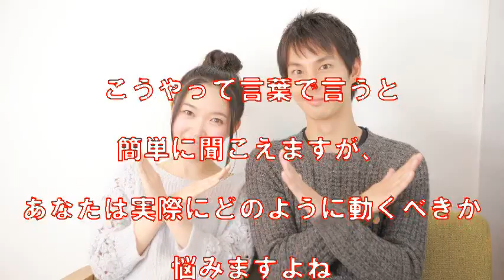【復縁】ケンカ別れは実は復縁しやすいという本当のワケ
【動画説明】

小野田ゆうこに相談すると、素晴らしい復縁テクニックで、元カレ(元カノ)との距離を無理なく縮められます。

【復縁ブログのご案内】

このYouTubeチャンネルを利用して復縁ブログを運営しています。カテゴリー、サイトマップ、人気ランキング、最近の記事およびサイト内検索窓から、220本以上(2017/4/1現在)の動画記事を自由自在に検索し、ご覧頂けます。きっと、あなたの復縁活動のお役に立ちますよ。

【無料ツールプレゼント】

YouTube視聴ツールのプレゼントのほかに、顔出し、声出し、撮影不要の新しい稼ぎ方が無料で勉強できます。

【関連動画】

復縁したいのに！既読無視！返事がない！そんな時はこれ！　　　　　{復縁メール　 復縁成功 復縁方法　復縁 可能性　復縁したい　復縁 line　復縁潜在意識　復縁屋　失恋 立ち直る

相手から好感触に必ずなる！復縁メール法{復縁メール　 復縁成功 復縁方法　復縁したい　復縁 line　復縁潜在意識　復縁屋｝

復縁失恋の悩みから立ち直る動画 あなたの彼氏 彼女はどんなタイプ？復縁したい相手 好きな人はなにタイプ？簡単に距離が近くなる方法1 克服成功対策仕方解決体験ビデオ

別居・元カノ・元彼｜その復縁の可能性は？占い、おまじない、タロットはダメ

絶対に元カノと復縁する方法！眺めるだけで自然と叶うサブリミナル音源

【復縁方法】元カノに新しい彼氏ができたときの「３つのメリット」と「３つの復縁テクニック」